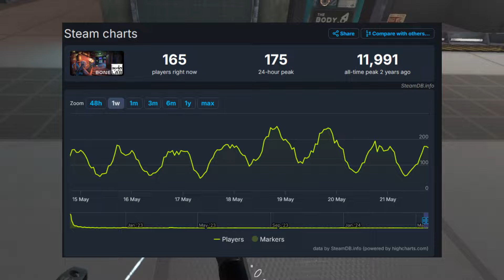Why Did The Garry's Mod Of VR Die? | BONELAB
Hello everyone! Today we are back playing some BONELAB VR. Which is the sequel of Boneworks if you couldn't tell. Also if you enjoyed this video, then a epic like or maybe even a sub would be so epic!